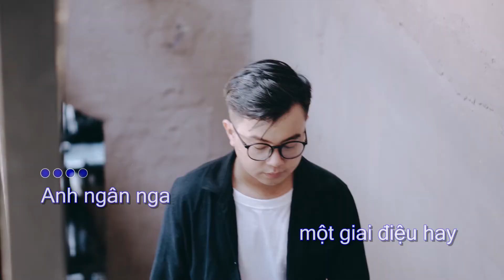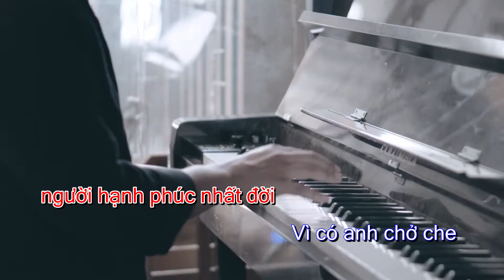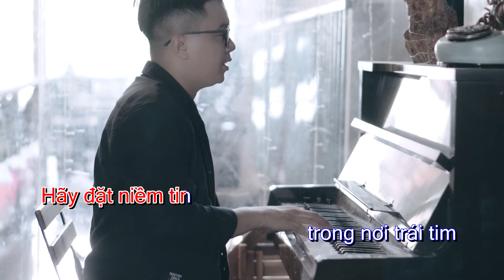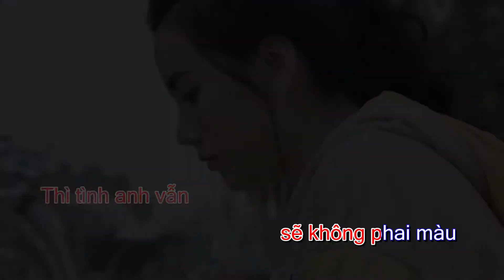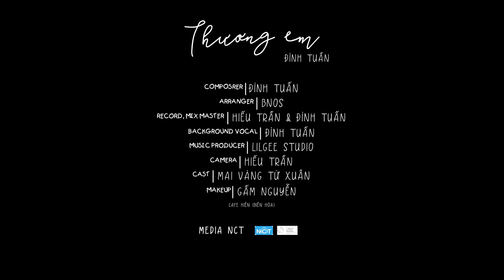Thương Em - Đình Tuấn [Beat Gốc / Kara] TONE NAM | 4B Studio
Thương Em - Đình Tuấn (Official Music Video)
Sáng Tác : Đình Tuấn
Sản Xuất Âm Nhạc : LilGee Studio
Hòa Âm : Bnos
Recording Mix & Master : Hiếu Trần , Đình Tuấn
Support Media : NCT

Đạo Diễn : Hiếu Trần
Cast : Mai Vàng Tứ Xuân
Camera : Hiếu Trần
Makeup : Gấm Nguyễn